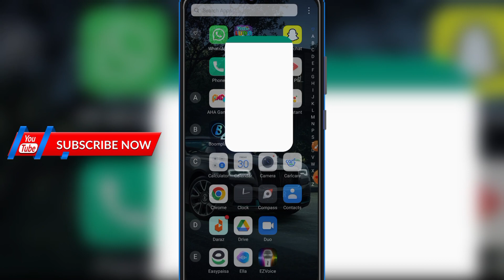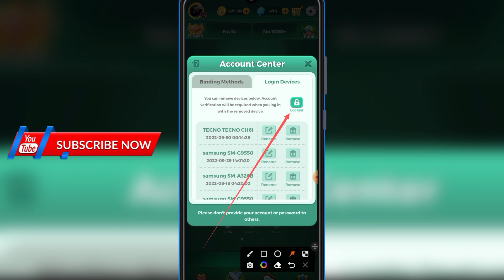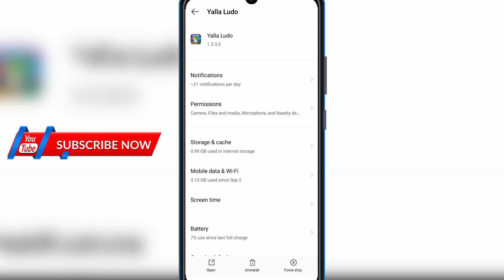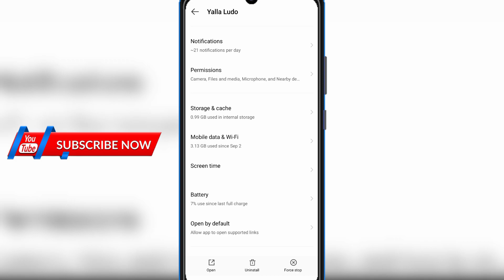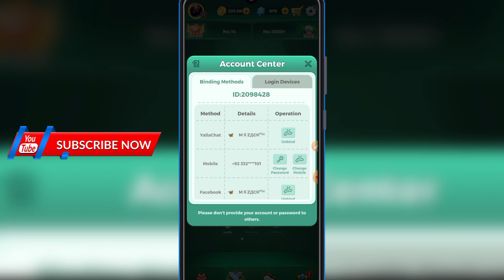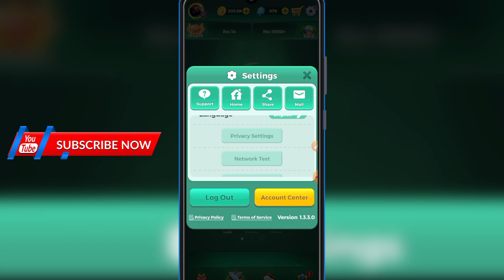Yalla Ludo account has logged in on another device problem|How to fix account another device problem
How to solve yalla ludo account has logged in another device